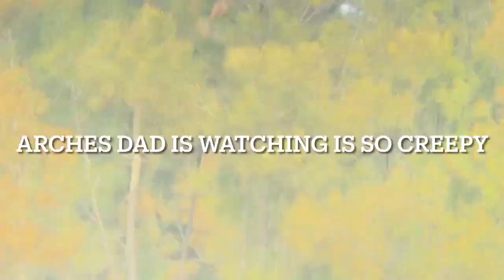At Mona Vale Rowland Reserve